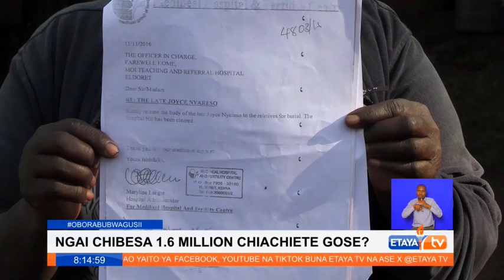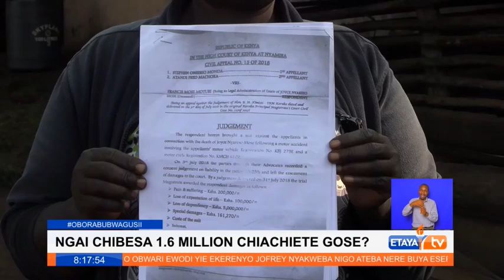Familia inadai haki ya fidia ya zaidi ya 1.5M kwa mpendwa wao aliyeaga katika ajali